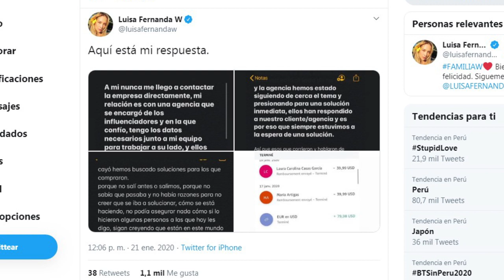CUANTO GANAN LOS INFLUENCERS EN INSTAGRAM - LUISA FERNANDA W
Espero que disfrutes el video y...
Andy

¿Cuanto ganan los influencers? // ¿Cuanto cobro yo?

*Quiero dejar en claro que todo lo expuesto en este video es MI OPINIÓN, y no apoya ni busca promover la cancelación, el acoso o bullying A NADIE.